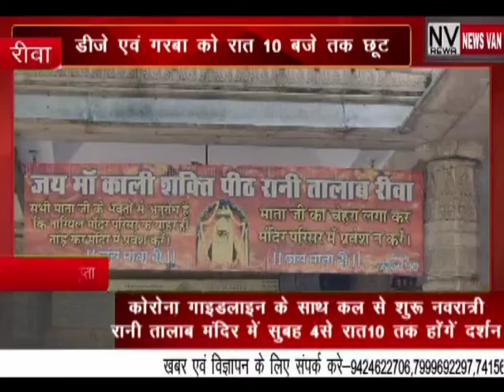कोरोना गाइडलाइन के साथ कल से शुरू नवरात्रि..रानी तलाव मंदिर मे सुबह 4 से रात 10 बजे तक होंगें दर्शन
*कोरोना गाइडलाइन के साथ कल से शुरू नवरात्रि का पर्व..रानी तलाव मंदिर में सुबह 4 से रात 10 बजे तक होंगे दर्शन.. डीजे एवं गरबा को भी रात 10:00 तक छूट..पुजारी एवं कलेक्टर ने क्या कहा देखे सिटी न्यूज़ वैन की यह खबर।*